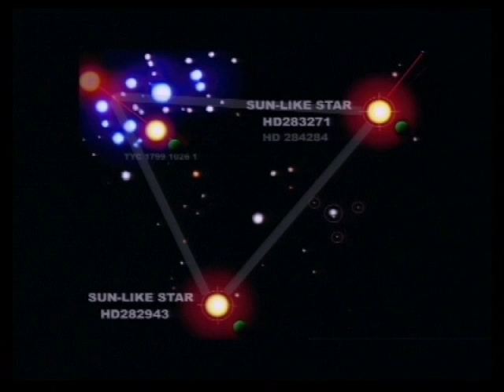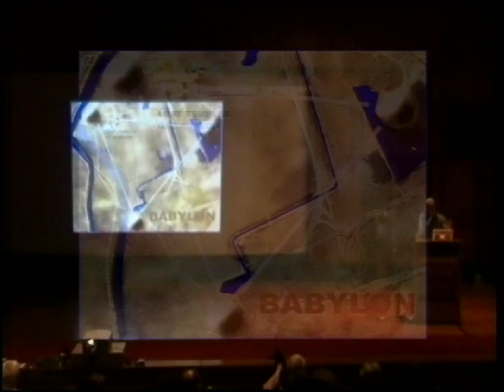Wayne Herschel - Hidden Records AD - Megalithomania South Africa 2011 (Day 2)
- Join Megalithomania in 2014 on tours to Gobekli Tepe in Turkey, the Megalithic sites of Wales, the St.Michael Line & Stonehenge in England, plus ancient Peru and Bolivia, with authors Andrew Collins, Freddy Silva, Brien Foerster, Hugh Newman & more. Click above for full details.

- Buy full DVD and MP4/MP3 downloads. Filmed at the Megalithomania Conference in Johannesburg, March 13th-14th 2011

Wayne Herschel resides in Cape Town and has always had a passion for the unexplained and the mysterious. Two extraordinary life experiences are the prime reason his research base would be different to that of scholars. He believes he had an encounter with what ancient records called The Cosmic Tree of Life. Wayne began to co-ordinate a manuscript of his own where he made his first major discovery that would set off a chain of new groundbreaking findings that would link the beginnings of human life on Earth to another star system and prove pyramid civilisations once existed on Mars while it was the jewel of the solar system. Wayne's latest discovery involves finding a UFO depicted on an ancient Egyptian papyrus ... it shows where it came from and where it landed.